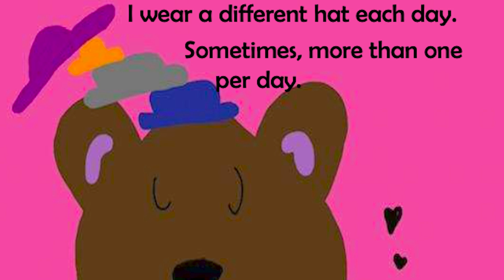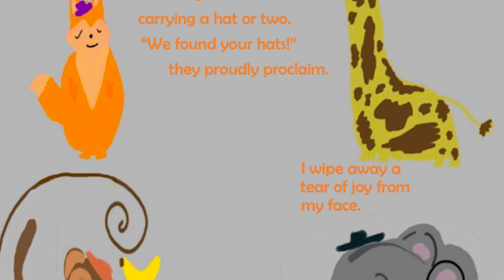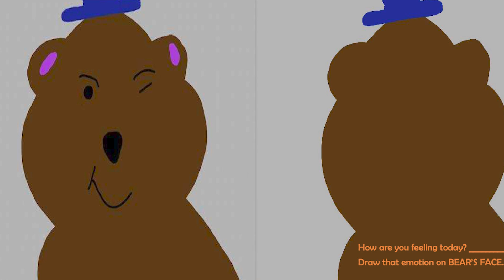Sarah Ferguson reading I Am Bear by Monica Exley